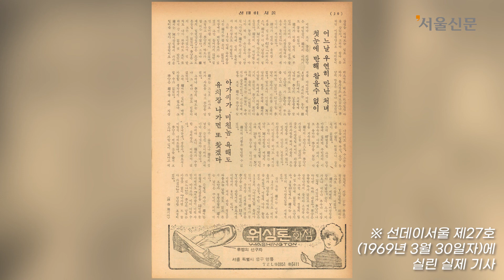[선 넘는 일요일] 짝사랑 아니라 스토킹입니다?!_Stalking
'선데이 서울'에 실린 기상천외한 사건!
짝사랑 9년 동안 유치장에 12번이나?!
유치장에 갈 수밖에 없었던 그 이유는...?

*해당 영상은 타입캐스트의 AI 더빙을 사용하였습니다.